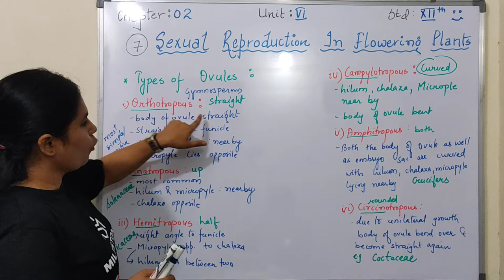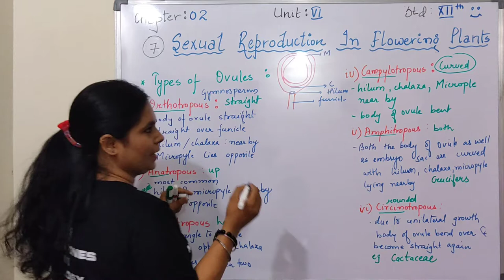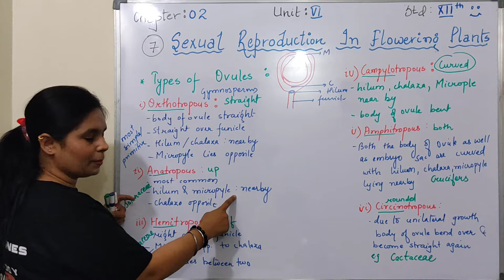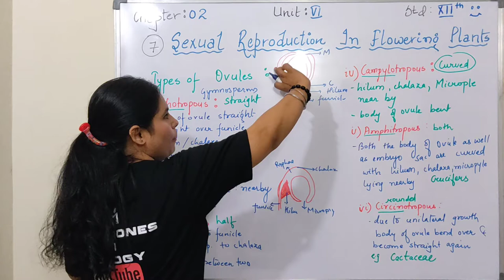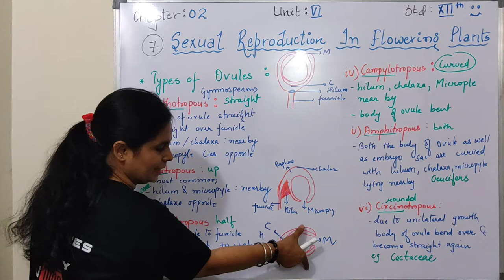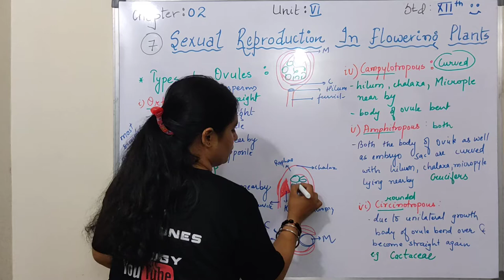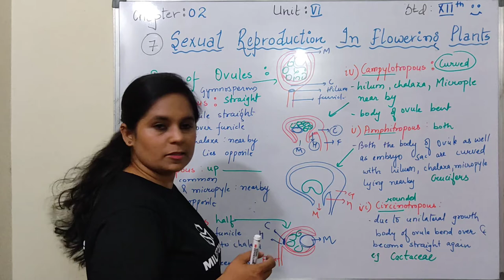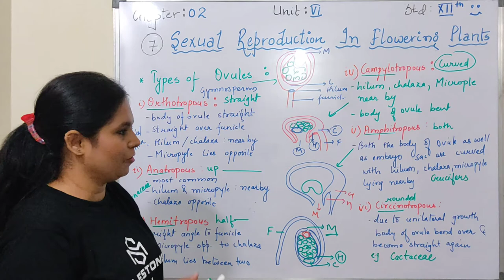Sexual Reproduction in flowering plant- Types of ovules | MIB | Std 12 | Chap-2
Topic : - Types of ovules
Class : -  12TH
Hello Everyone,

I am VINEETA BISHNOI from MILESTONES IN BIOLOGY.
In this video I am going to cover some topics of class 12 BIOLOGY.
In this video I will cover -Sexual Reproduction in flowering plants- Types of ovules, monocarpellary, multicarpellary, megasporangia, syncarpous, apocarpous, nucellus, micropyle end, chalazal end, funicle, hilum, orthotropous, anatropous, hemitropous, campylotropous, amphitropous, circinotropous

In this video I will cover NEET topic- Types of ovules, monocarpellary, multicarpellary, megasporangia, syncarpous, apocarpous, nucellus, micropyle end, chalazal end, funicle, hilum, orthotropous, anatropous, hemitropous, campylotropous, amphitropous, circinotropous
My Tripod
My Macbook Air
My Collar Mic